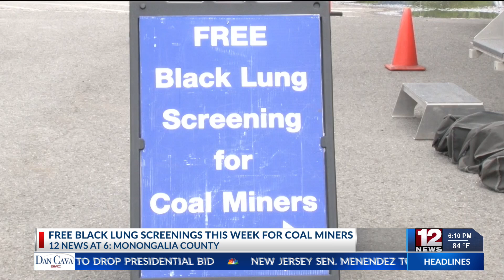Free confidential black lung screenings available to coal miners in Morgantown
Through July 25, all coal miners—whether they're surface, underground or contractor as well as former or active—can get free, confidential black lung screenings through a mobile unit set up in Morgantown by the National Institute for Occupational Safety and Health (NIOSH).